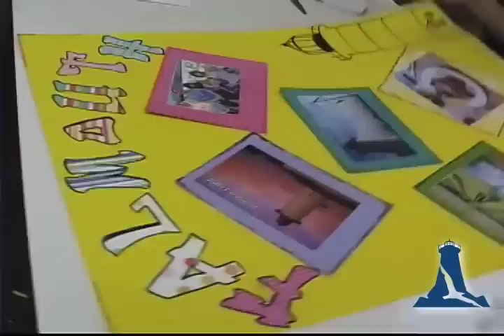From China with Love! EF: Chinese Students visit Falmouth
Meet some of the wonderful students who came to visit this summer!